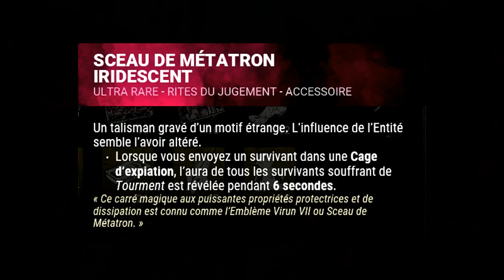Tuto: Comment fonctionne le Pyramid Head? | Dead by Daylight